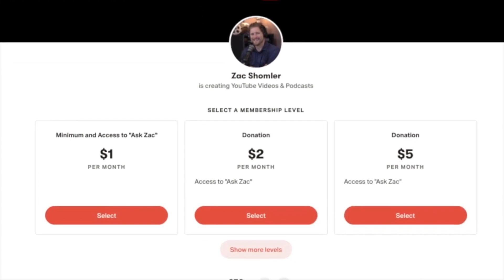Baker Mayfield Midseason Review (Film Analysis)